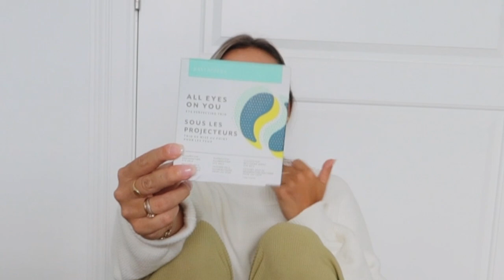2020 HOLIDAY GIFT GUIDE FINAL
BIG THANK YOU to Garage Clothing, Lorna Jane, Hammitt and Lulus for gifting me all of my favorite finds!

Lulus:
Fuzed Pink Multi Tie-Dye Faux Fur Slide Slippers (cheetah sold out but we have tie-dye still)